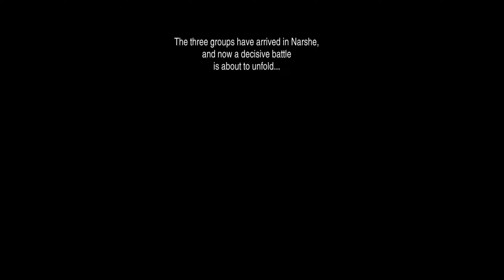CAN YOU LOVE OTHER PEOPLE? | Final Fantasy VI: Episode 13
NEW GAME! NEW FF GAME!
New adventure with a bigger game this time! We are playing FF6 and for Olive it's gonna be a blind experience (with some guidence from Em when needed).
It's gonna be fun, chaotic, sad and cool! Join us for fun times :D